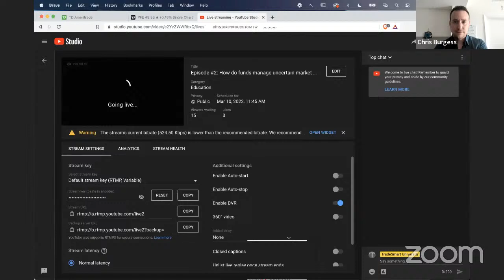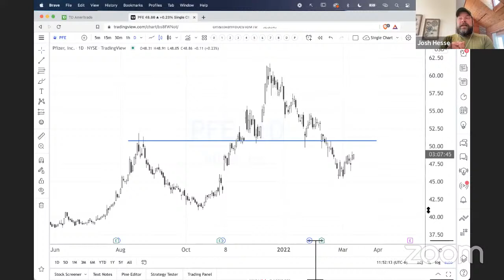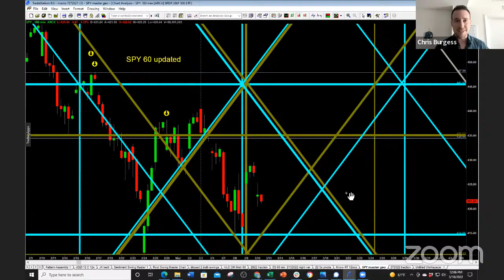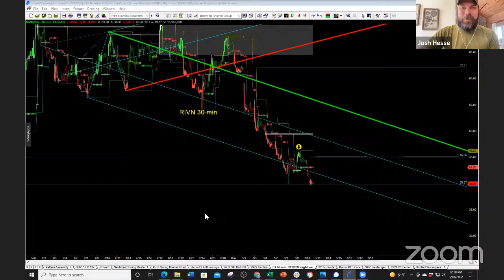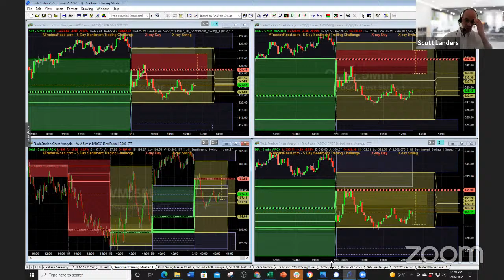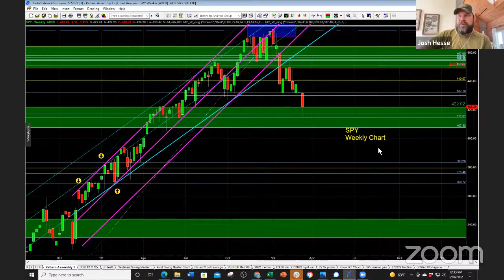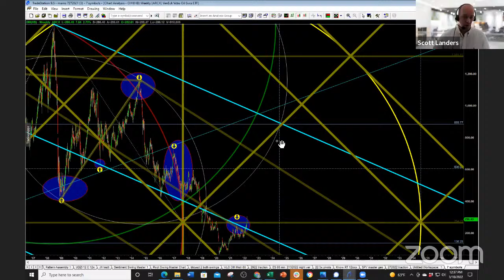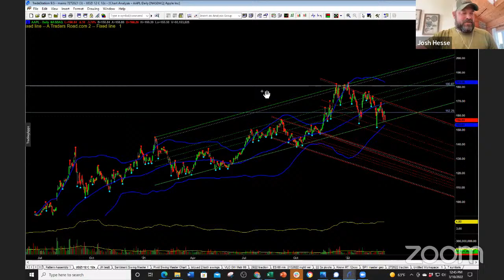Episode #2: How do funds manage uncertain market conditions? (With Guest!)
This week's guest, Scott Landers, is a fund consultant, strategist, and pro trader. He shares methods for dealing with volatility and thriving during uncertain market conditions.